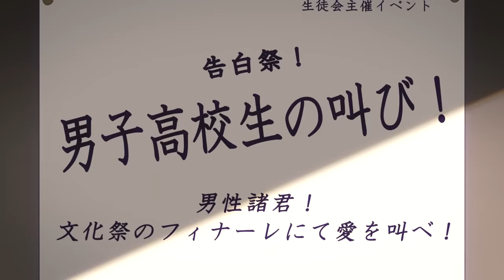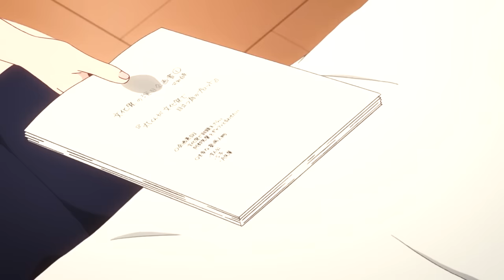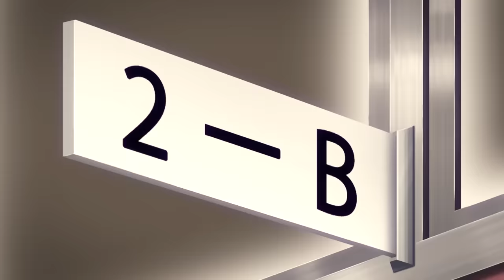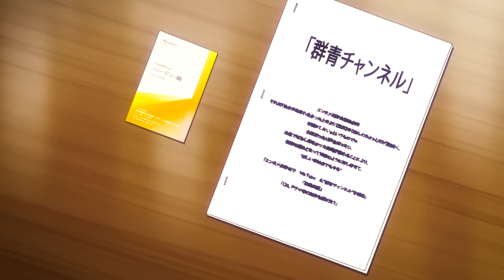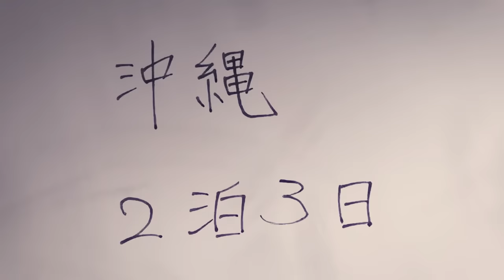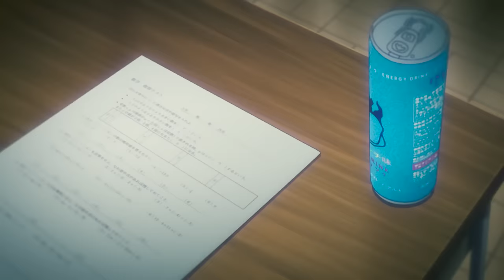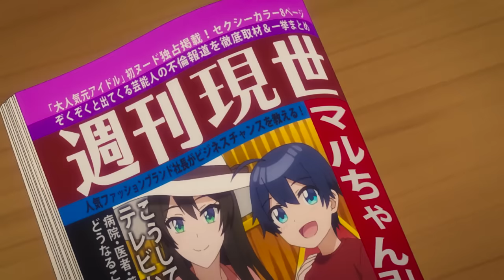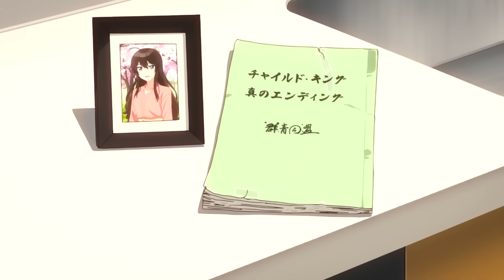All Girls Ignored Him Until He Pulled Up His Shirt